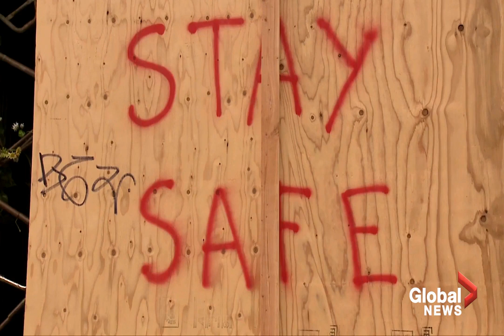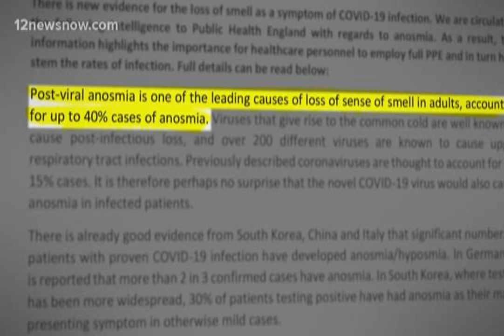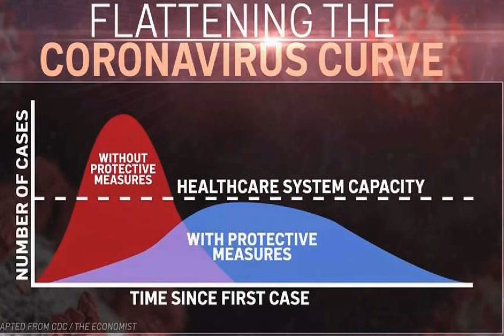What’s in the $2.2 trillion coronavirus Senate stimulus package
The Senate on Wednesday unanimously approved a roughly $2.2 trillion stimulus package to address the economic impact of the  coronavirus , pushing through one of the largest pieces of legislation in the modern history of Congress as the nation braces for the deepening impact of the outbreak.